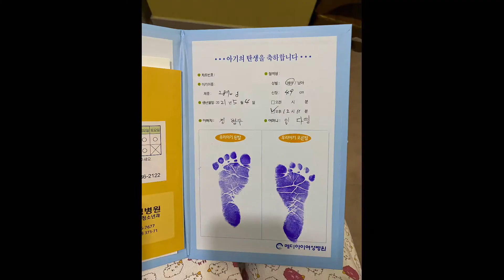너와 함께 한 시간들 (뱃속에서의 열달 그리고 조리원생활)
작고 소중했던 시간들❤️